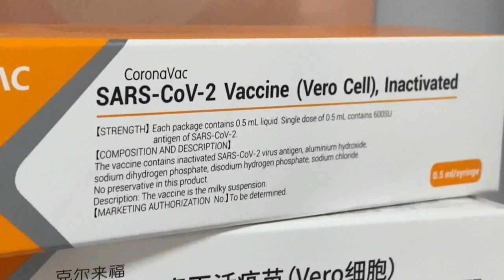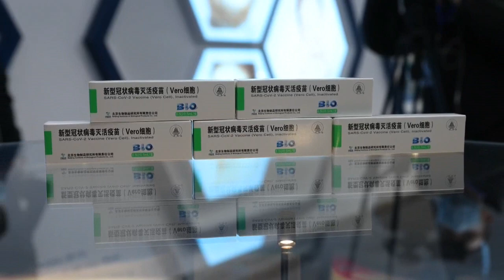China quiere presumir de su victoria contra el virus en su gran cita política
Tras un 2020 en el que la pandemia obligó a posponer la cita política del año en China, las reuniones de la Asamblea Nacional Popular (ANP, Legislativo) y del máximo órgano asesor comenzarán mañana en sus fechas habituales, en un momento en el que el virus parece bajo control en el país.

¡Visítenos!